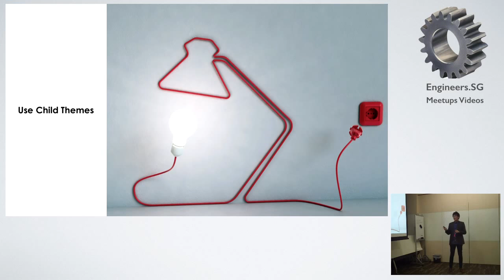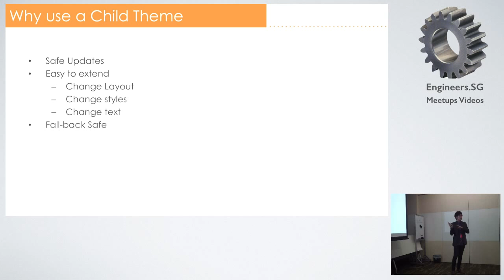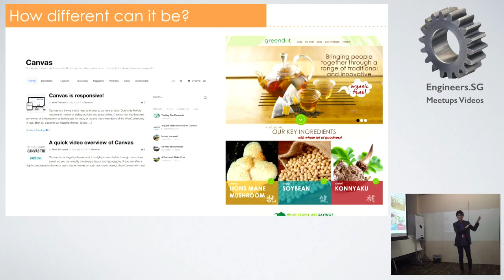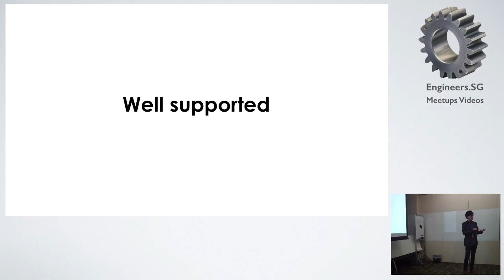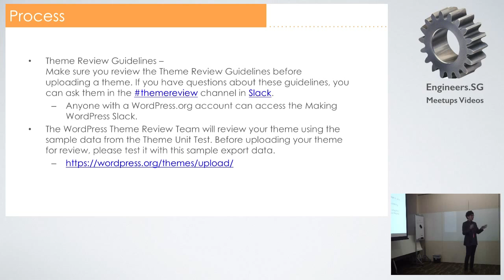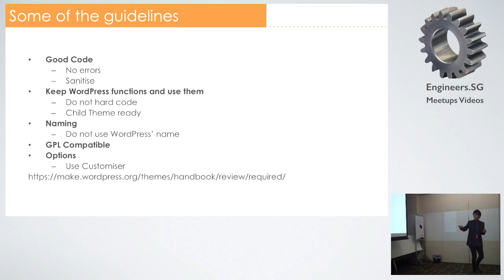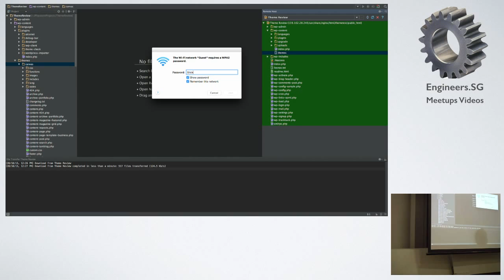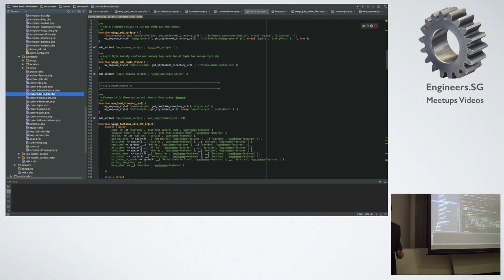Child Themes - Why you should use it and how do you work it - WordPress Singapore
Speaker: Jon Ang (WordPress Team member - Support & Theme Review)